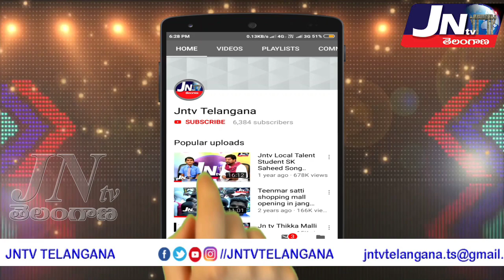జనగామ MLA ఆధ్వర్యంలో కేంద్ర ప్రభుత్వ దిష్టిబొమ్మ దగ్ధం.. వరిని కొనే వరకు అందోళన చేస్తామని హెచ్చరిక..